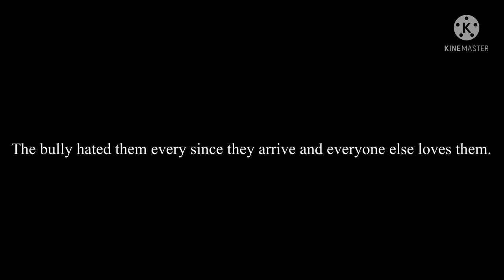New students meme {remake}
For some odd reasons I didn't like the other one I made so I re-made it.